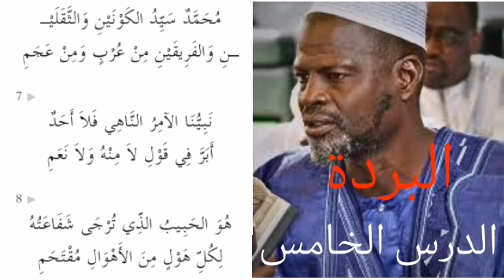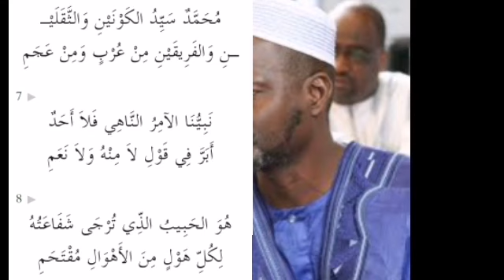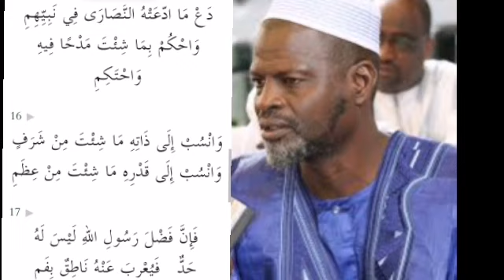Thierno Samassa | Bourdi ( البردة ) Leçon 5 ( الدرس الخامس ) Poular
ضع الاشتراك بفضلك 🙏
Abonnneeezzzzz vous🙏❤️